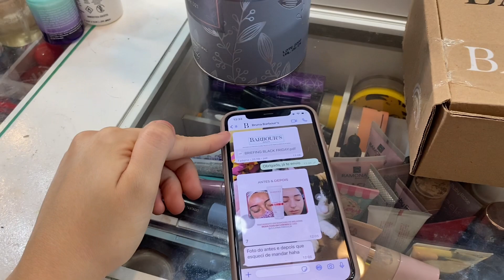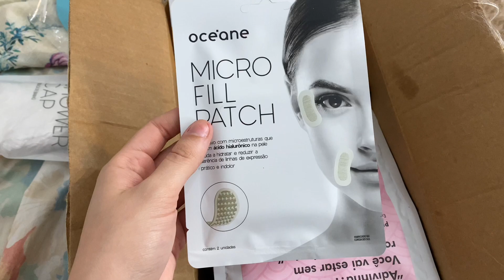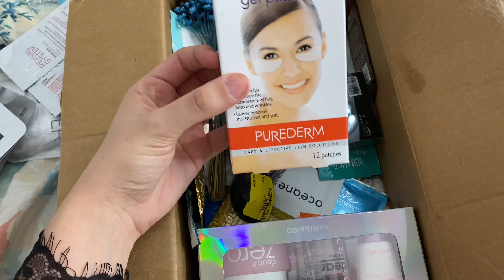SPAY DAY | um dia comigo ✨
Oi amigos ❤️